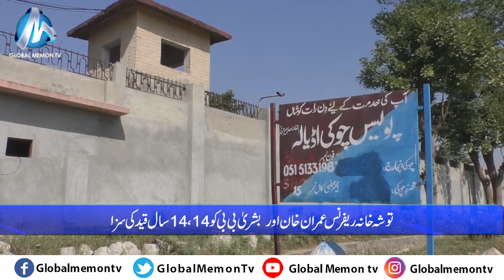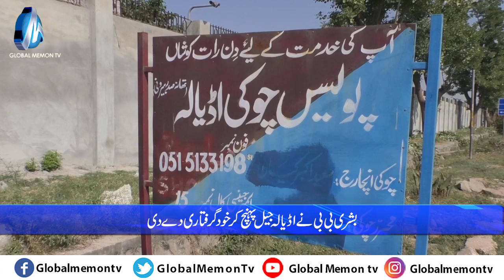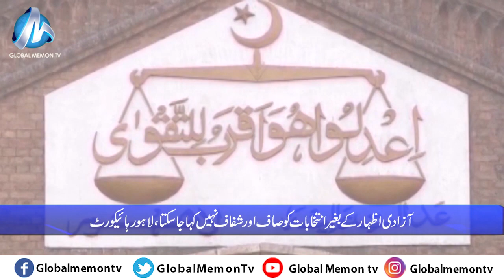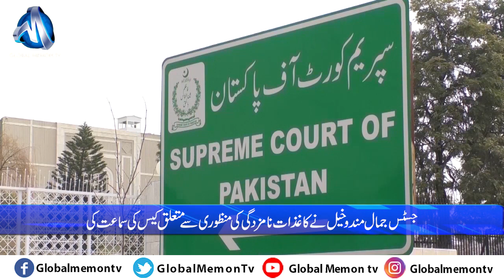Global Memon Tv Bulletin 31 01 2024